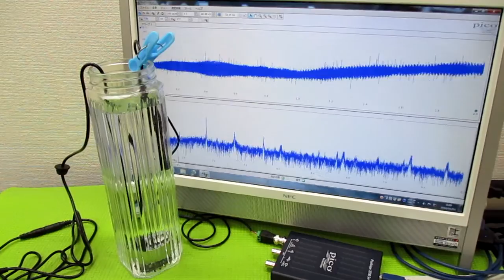オリジナル製品：超音波発振プローブを利用した超音波制御技術 ultrasonic-labo